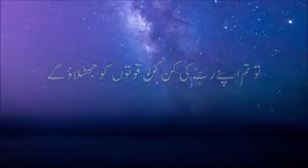سورہ الرحمن کی تلاوت اور ترجمہ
tafseer ul quran# Understand Quran Translation of Quran in Urdu# Understand Quran word by word#
trajma Quran Urdu# Learn Quran # ترجمہ قراں۔# تفسیر القرآن# آسان ترجمہ ارود میں #